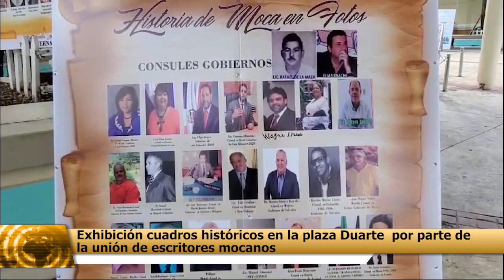Exhibición cuadros históricos en la plaza Duarte por parte de la unión de escritores mocanos